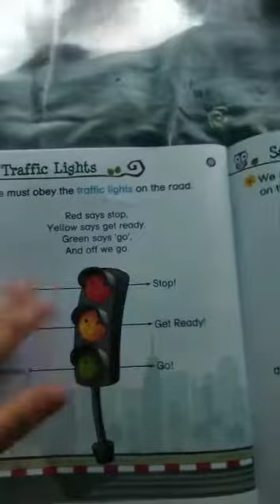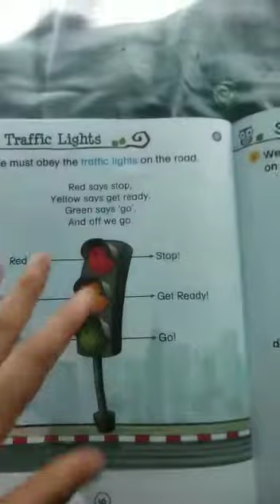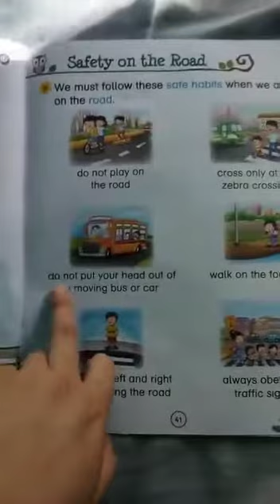LKG Science p no 40